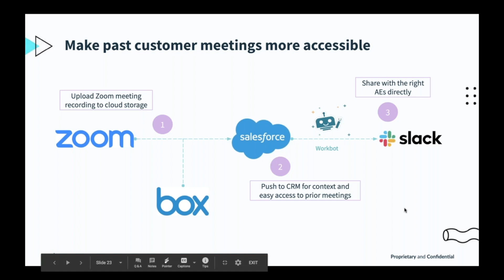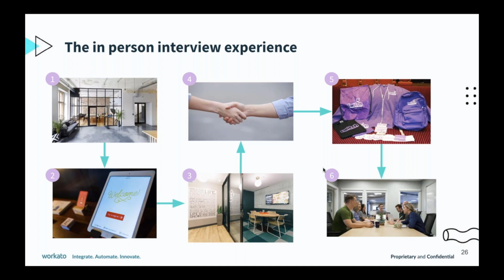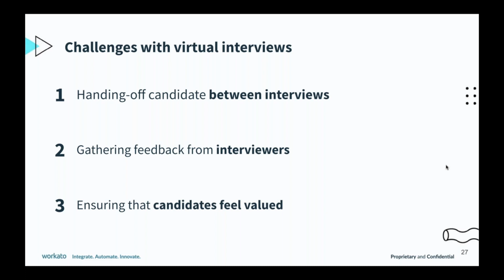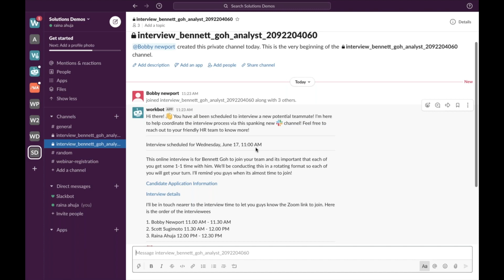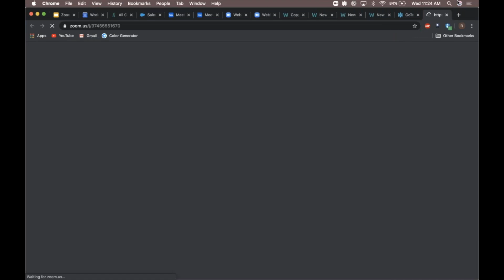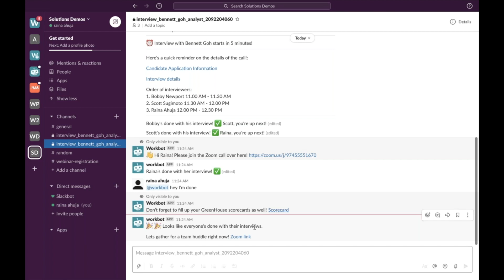Manage Virtual Candidate Interviews in Slack | Unexpected Automations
In the era of remote work, virtual events have become a reality for the future.

From connecting us to our friends and family, to hosting happy hours and conferences, to conducting new hire interviews and customer meetings, Zoom is at the center of all virtual interactions.

How can you make the virtual interview experience seamless for the candidate, interviewers, and hiring team?

Workbot, a Workato chatbot for Slack, brings interviewers and candidate information together into a single Slack channel to facilitate a seamless hand-offs between scheduled candidate interviews on Zoom. After each interviewer completes their interview, Workbot sends them a reminder to fill out their scorecard with a link to Greenhouse.

Once all the interviews are complete, Workbot sends a Zoom meeting link to the interviewers for a quick huddle, and the hiring team can easily send the candidate some company swag via Sendoso.